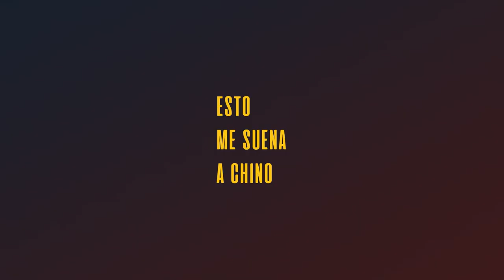Amor, desAmor y Otras Drogas | Soltería, Confesiones, Relaciones de Pareja y Ligar | EP 2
¿QUÉ es el AMOR para los HOMBRES SOLTEROS? ¿CÓMO viven el desAMOR? ¿Qué callan los solteros? ¿Estar soltero es un DRAMA o lo MEJOR que te puede pasar? Juan Frendsa se reúne con los actores y modelos españoles Sergio Recio, Pedro Silvente y Miguel Arriezu.

JUAN FRENDSA

INVITADOS